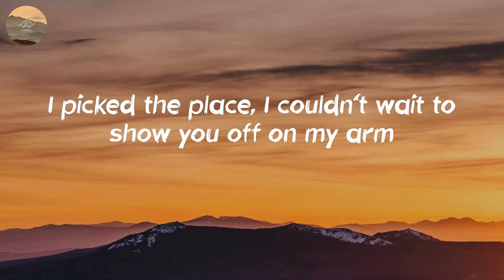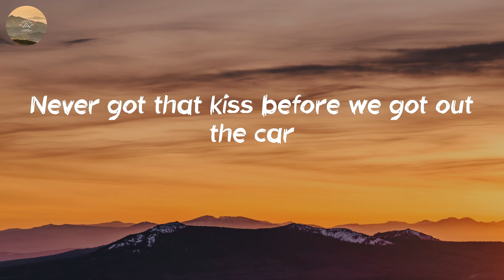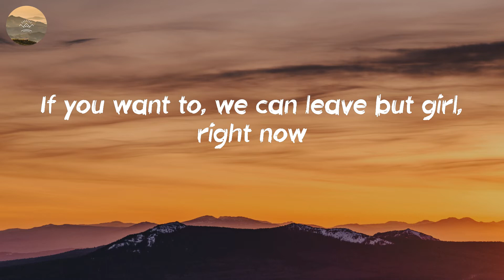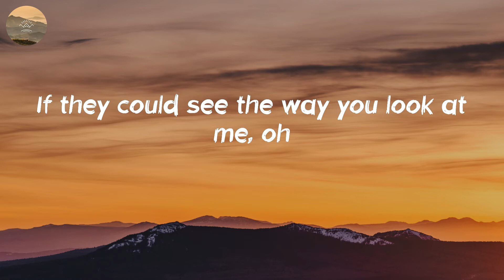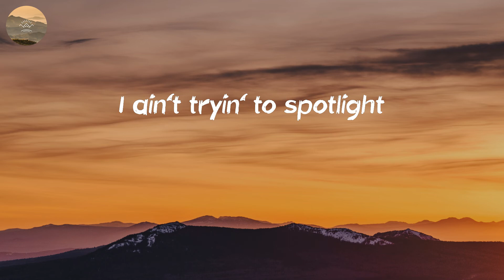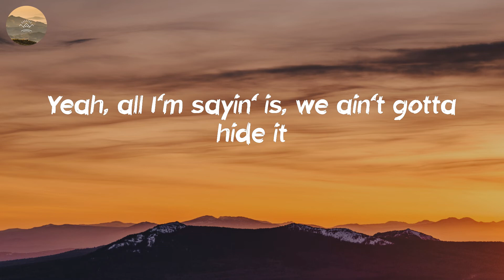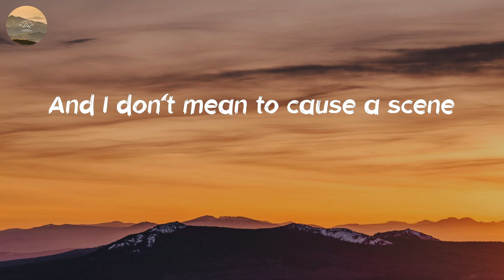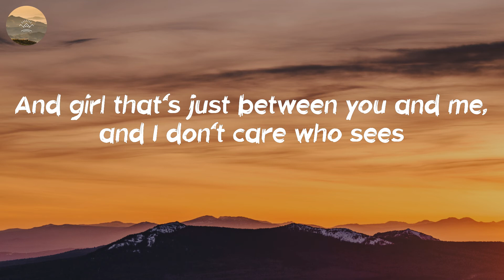Devin Dawson - I Don't Care Who Sees (Lyric Video)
Listen to "I Don't Care Who Sees" lyric video by Devin Dawson

🎤 Lyrics: I Don't Care Who Sees - Devin Dawson:
I picked you up
I picked the place, I couldn't wait to show you off on my arm
I held the door, I held your hand
Even hung your jacket on the back of your chair at the bar
But I just remembered I forgot one thing
Never got that kiss before we got out the car
You know I know the right way to treat a woman
When everybodys lookin' but I, I can't lie (no)
When you put your hand there on my knee
And get that look up in your eyes
A crowded room don't mean a thing
And I don't mean to cause a scene
If you want to, we can leave but girl, right now
I don't care who sees (I was leanin' in for a kiss, I'm givin' in)
Even though it ain't like me
You see that couple on the right?
No they ain't thinkin' twice
'Cause all I'm thinkin' baby, why should we
'Cause everybody here can tell that I just can help myself
If they could see the way you look at me, oh
You know I know, yeah, the right way to treat a woman
I don't care, I don't care
I ain't tryin' to spotlight
Yeah, all I'm sayin' is, we ain't gotta hide it
'Cause you know I know, yeah, the right way to treat a woman
(I was leanin' in for another kiss, I'm givin' in)
I don't care who sees
(I just wanna know if I'm comin' on, a little strong)
And girl that's just between you and me, and I don't care who sees